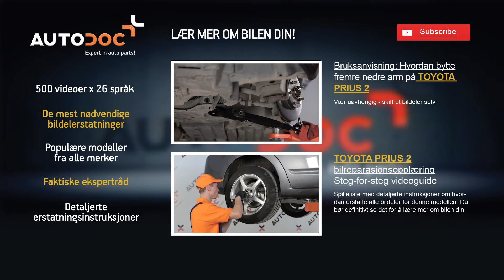Hvordan bytte du fremre bremseklossekomponenter på TOYOTA PRIUS 2 BRUKSANVISNING | AUTODOC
De beste merkene som produserer fremre bremseklossekomponenter: BOSCH, STARK, SACHS, SKF, VAN WEZEL, VALEO, LuK, MAPCO, A.B.S., ATE.

På vår nettside finner du et stort utvalg av bildeler som du er interresert i

AutoDoc App — last ned appen og kjøp bildeler når og hvor du vil!

Vi håper denne videoen har vært til hjelp for deg.

Forklaring:
Denne filmen inneholder bare tips og anbefalinger som kan være nyttige for deg i løpet av bilreparasjon eller erstatning. AutoDoc skal ikke holdes ansvarlig for eventuell skade, eller skade på eiendom som følge av feil bruk eller misoppfatting av gitt informasjon  i løpet av prosessen med reparasjon og utskifting. Denne videoen er kun veiledende og garanterer ikke et bestemt utfall. Brukeren er personlig ansvarlig for feil eller farlig bruk av reparasjonsutstyr, instrumenter eller bildeler. AutoDoc anbefaler på det sterkeste å være forsiktig og følge sikkerhetsreglene under reparasjon og utskiftingsarbeid. Husk at utnyttelse av lavkvalitets bildeler ikke garanterer tilstrekkelig grad av trafikksikkerhet.